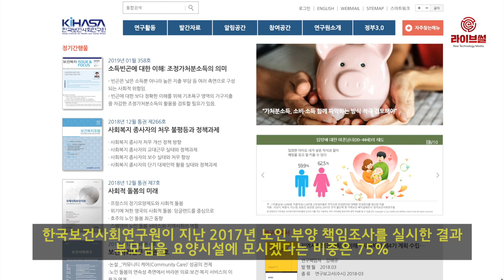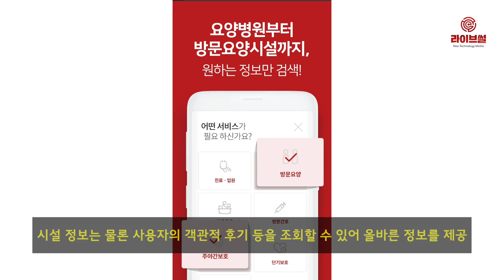[라이브썰] 노인요양시설 매칭 플랫폼 ‘케어닥’ 출시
노인요양시설 매칭 플랫폼이 출시돼 눈길을 끌고 있습니다. 22일 ㈜원스텝모어는 ‘케어닥’의 오픈 베타 운영을 성공적으로 끝마치고 정식 서비스를 시작한다고 밝혔습니다.

케어닥은 갈수록 빨라지고 있는 우리나라 고령화 추세를 감안, 노인요양시설 정보가 부족하고 어려움을 겪고 있는 이들에게 도움을 주고자 개발됐습니다.

실제 한국보건사회연구원이 지난 2017년 노인 부양 책임조사를 실시한 결과 부모님을 요양시설에 모시겠다는 비중은 75%로 나타났습니다. 전문 케어는 물론 치료를 병행할 수 있다는 점에서 노인요양시설을 찾는 이들이 늘어나고 있는 것입니다.

그러나 국민권익위원회 설문 자료에 따르면 노인요양시설에 대해 안전사고 문제(38.1%), 보건 위생 문제(36.6%), 노인 학대 문제(19.9%) 등이 불안 요인으로 지목되면서 올바른 정보와 검증이 필요함을 보여주고 있습니다.

케어닥은 이러한 문제를 해결하고자 전국 노인요양시설의 정부기관 평가등급을 확인할 수 있습니다. 또한 시설 정보는 물론 사용자의 객관적 후기 등을 조회할 수 있어 올바른 정보를 제공받을 수 있습니다.

케어닥은 기존의 요양시설 검색서비스의 경우 일명 ‘광고비’를 지불한 업체가 우선 노출돼 정보의 왜곡이 발생하는 등 검증된 정보를 사용자가 제대로 얻을 수 없었다는 설명입니다.

이러한 문제를 해결하고자 요양시설의 근무 인원과 전문 인력, 인권 문제, 가격 정보 등 이용자들이 궁금해할만한 사항을 총망라하며 사용자 선택의 폭을 넓히는 동시에 신뢰성도 한층 높이고 있습니다.

현재 케어닥은 2만100여 개의 시설과 약 6년 동안 수집된 2만9000여 개의 평가정보를 축적하고 있습니다.